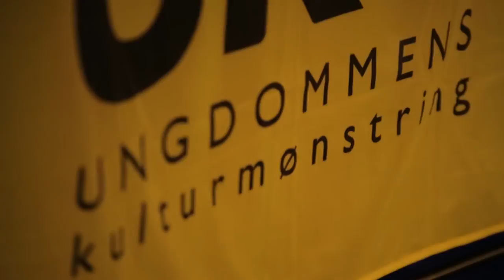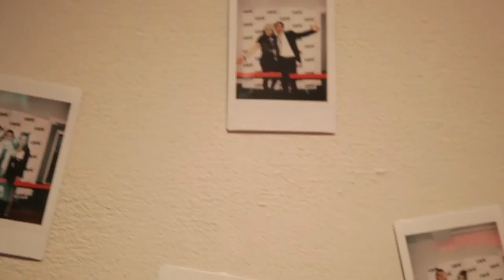UKM Åsnes 11. februar 2017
Mange talentfulle deltakere på UKM Åsnes i år!